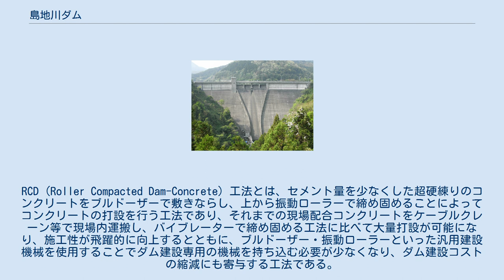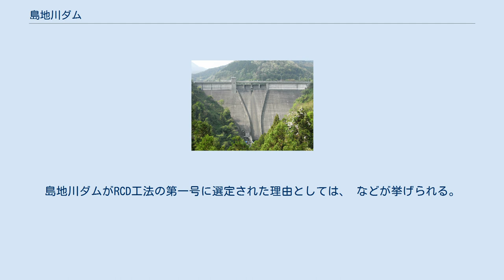島地川ダム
島地川ダム（しまじがわダム）は、山口県周南市（旧・新南陽市）高瀬地先、一級水系佐波川水系島地川本川に建設されたダムである。
 山口県の中央部を流れる佐波川には、本川上流部の山口市徳地野谷（旧・佐波郡徳地町）に1956年（昭和31年）に完成した佐波川ダムがあり、本川の治水を担っていたが、佐波川水系においては山口市徳地堀で合流する支流の島地川から本川のピーク流量に匹敵する流入があり、治水面ではある程度の効用は発揮されていたものの、まだ十分とは言い難い状況であった。
 佐波川は河口から約10kmの区間が直轄管理区間であったが、1966年（昭和41年）に河川法が施行されると、佐波川は一級水系に指定され、当時の佐波郡徳地町堀より下流までに大臣直轄管理区間が延伸された。
これを踏まえ、建設省中国地方建設局（現・国土交通省中国地方整備局）は佐波川本川の抜本的治水対策を目的として『佐波川総合開発事業』を策定し、その根幹事業として島地川ダムは1972年（昭和47年）特定多目的ダム法に基づく多目的ダムとして計画され、同年島地川ダム調査事務所を設置、事業に着手した。
 島地川ダムは建設に伴い9戸が水没する事となったが、1975年（昭和50年）までには補償基準が妥結され用地買収も完了した。
1978年（昭和53年）に本体打設に着手、1980年（昭和55年）には本体打設が完了し、翌1981年に竣工した。
型式は重力式コンクリートダム、高さは当初88.0mとして計画されたが、後に1.0m高くなり89.0mとなった。
 目的は島地川・佐波川下流域の洪水調節、佐野堰地点における既得水利権分の用水補給・島地川の流水機能維持を目的とする不特定利水、防府市・周南市・山口市（旧徳地町地域）への上水道・工業用水道供給である。
なお工業用水道に関しては、山口県企業局が当時の新南陽市・徳山市西部への工業用水道である富田（とんだ）・夜市川（やじがわ）工業用水道の水源として島地川ダムを利用し、下流において取水した水は和田分水を通じて山口県営ダムである川上ダム（富田川）に送水され、当該地域に供給されている。
 本体の建設にあたっては、以後のダム建設の合理化を視野に入れ、世界で初めて本体施工にRCD工法の本格採用に踏み切ったことが特筆される。
RCD (Roller Compacted Dam-Concrete) 工法とは、セメント量を少なくした超硬練りのコンクリートをブルドーザーで敷きならし、上から振動ローラーで締め固めることによってコンクリートの打設を行う工法であり、それまでの現場配合コンクリートをケーブルクレーン等で現場内運搬し、バイブレーターで締め固める工法に比べて大量打設が可能になり、施工性が飛躍的に向上するとともに、ブルドーザー・振動ローラーといった汎用建設機械を使用することでダム建設専用の機械を持ち込む必要が少なくなり、ダム建設コストの縮減にも寄与する工法である。
 RCD工法は大川ダム（阿賀野川本川・建設省北陸地方建設局。福島県南会津郡下郷町）の仮締め切り部・マット部などで試験施工され、島地川ダムの本体施工に導入された。
島地川ダムがRCD工法の第一号に選定された理由としては、 などが挙げられる。